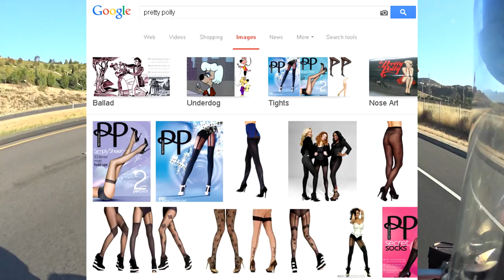Pretty Polly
Back on the Diavel. Thought I'd comment on a vlog I saw from Casey Neistat about a month or so ago. I think Casey Neistat may have deleted the vlog in question, but this is why we should always do at least a little research before quoting anything. A Clockwork Orange probably shouldn't be quoted as go-getter inspiration.

If you're on social media.